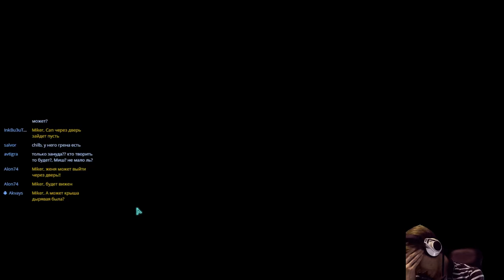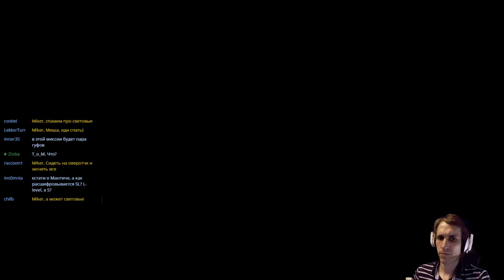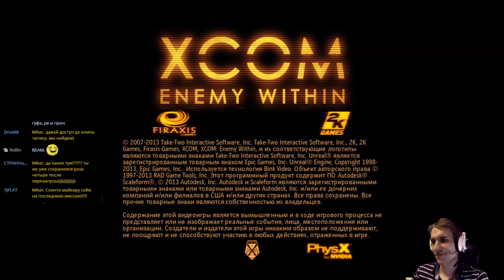XCOM: Enemy Within с Майкером #12